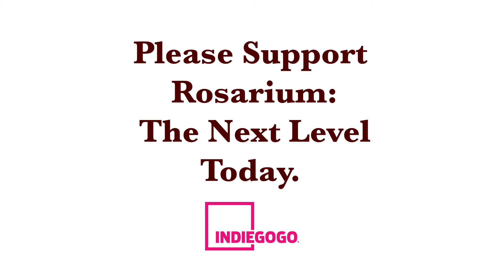Liz Mayorga: Rosarium The Next Level